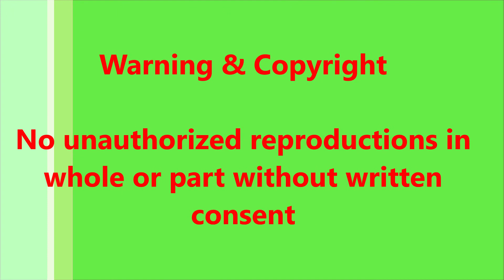Jr & I Jul 3rd 2020 Our first night cruise to O O B & Cut off by ME PC 529ADH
Our first night ride of the season and we get cut off.  Go figure right.  When this guy ME PC 529ADH cuts me off on my way down to O.O.B..  That sucked because I even wear flashing dog collars on both of us.  We are always trying to make myself & Jr to be seen more.  Yeah he cut me off, but now he gets his youtube fame.  The ride was great other then the scumbag.  We love to see all those great smile.  The kids love to see him as well.